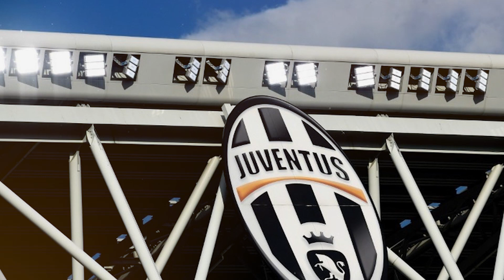Bản tin thể thao quốc tế 30/4: Bóng đá Italia mơ lại khát vọng thống trị châu Âu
Mnet Sport chuyên phát hành các chương trình nội dung thể thao do MCV và đối tác của MCV sản xuất.  Kênh do MCV Network trực thuộc MCV Group bảo vệ bản quyền, quản lý, vận hành và khai thác nội dung.